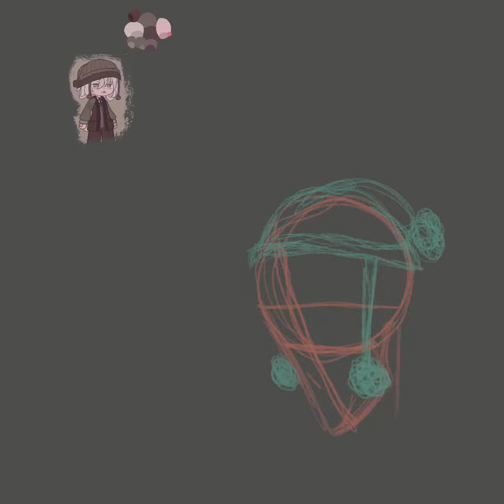Fanart for. %cr4yon%